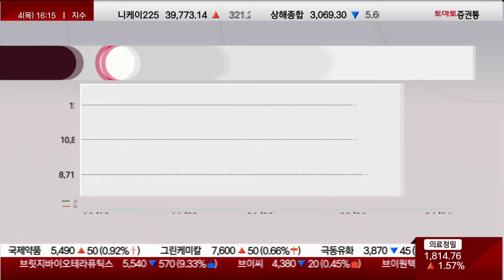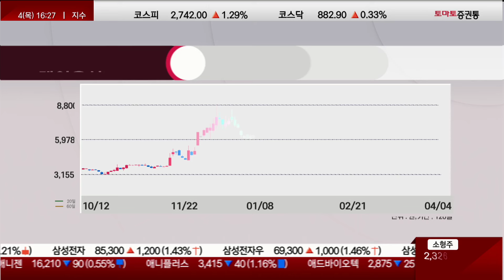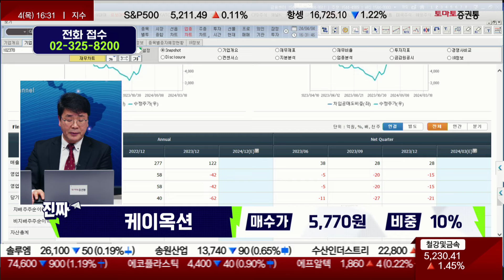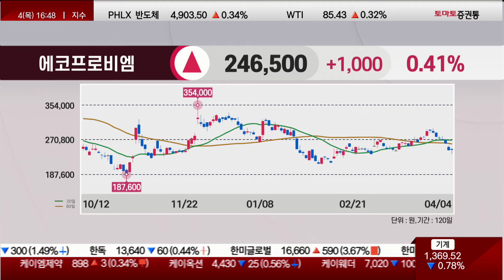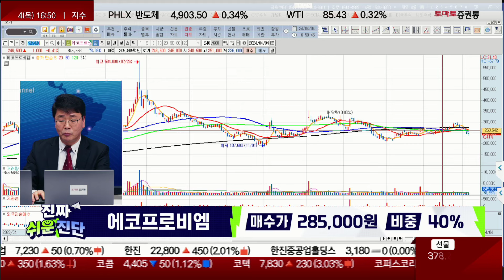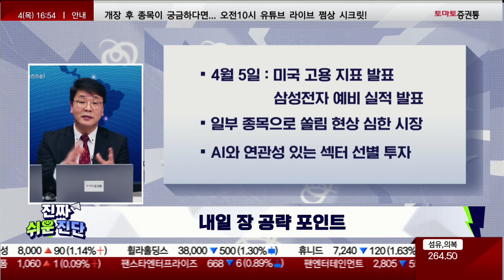종목진단 & 내일장 전략 [진짜쉬운진단 풀버전]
▶이재필 전문가_진짜 쉬운 진단

- 이슈 정리
- 테마 분석
- 종목 분석

- 개장 시황
- 급등주 분석